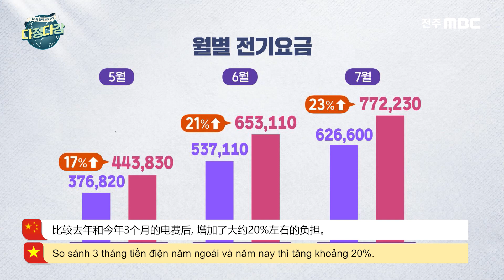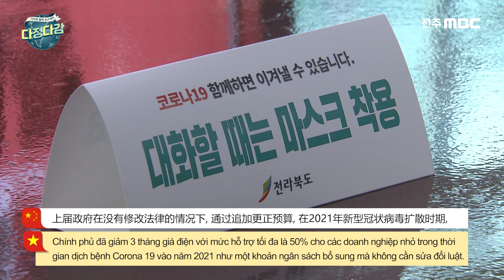[다문화자막뉴스] 소상공인도 에너지 비용 지원될까 Các doanh nghiệp nhỏ cũng được hỗ trợ chi phí năng lượng小工商业者也能得到能源费用支援吗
[다문화자막뉴스] 소상공인도 에너지 비용 지원될까?
[Bản tin phụ đề Đa văn hoá] Các doanh nghiệp nhỏ cũng được hỗ trợ chi phí năng lượng?
[多文化字幕新闻] 小工商业者也能得到能源费用支援吗？